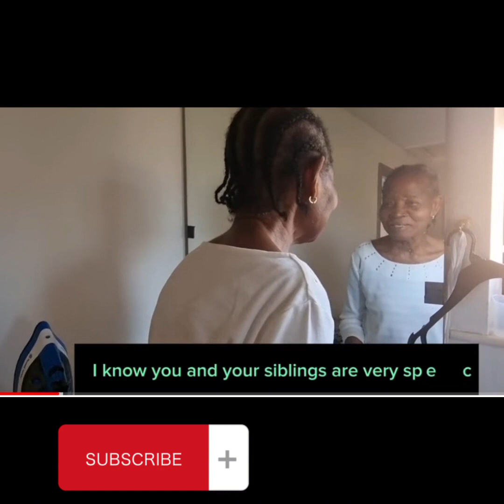How Dementia Affects The Brain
Meet two adults who share a Common experience of Dementia, but also draws our attention to their differences in terms of Race. As you read and listen, let's remember we are the human race with a common experience. Let's learn to LOVE.